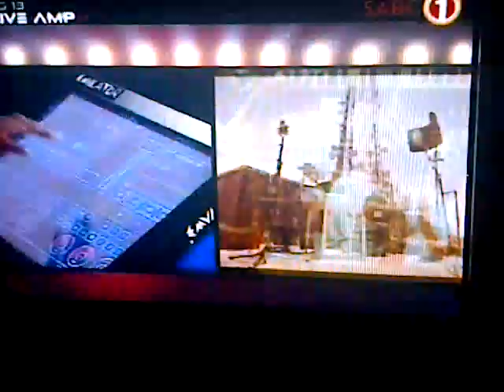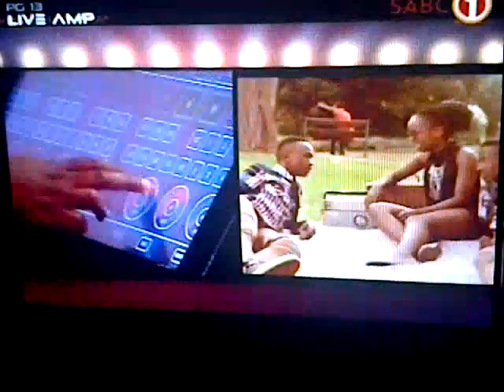Oskido's supa rocking LIVE AMP mix M@W!$€R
House Mix -Kalawa